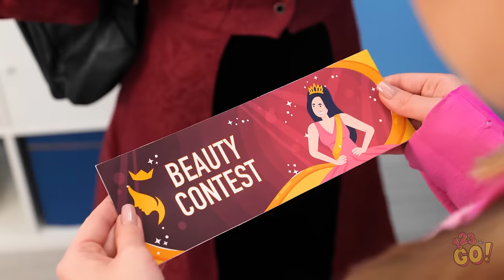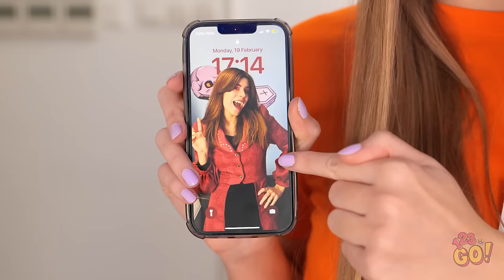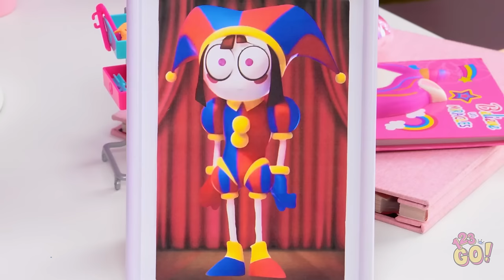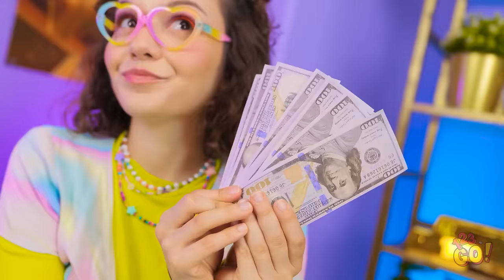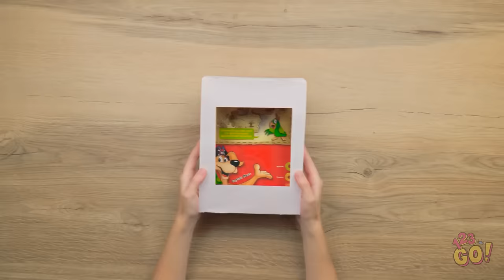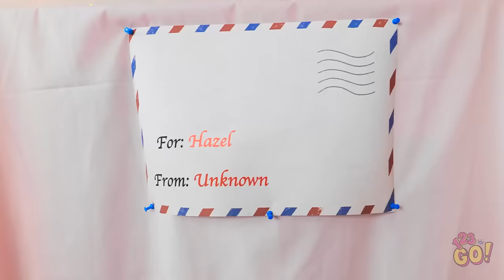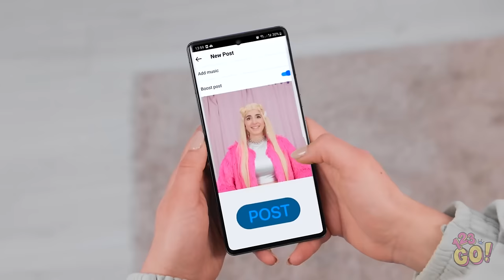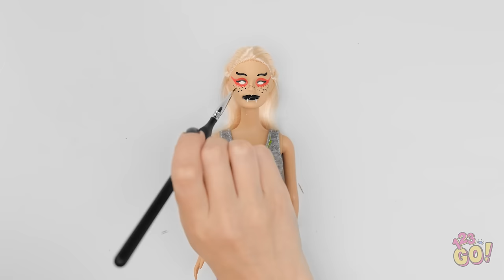NERD BARBIE vs POPULAR VAMPIRE 🦇 Nerd Barbie Extreme Makeover and Cool Beauty Hacks by 123 GO!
Get ready for a showdown like no other🦇 Watch as Nerd Barbie undergoes an extreme makeover with cool beauty hacks💄 From glasses to glam, witness the ultimate transformation as Nerd Barbie takes on the Popular Vampire.

Who will emerge as the ultimate style icon? Tune in to find out! 🔥